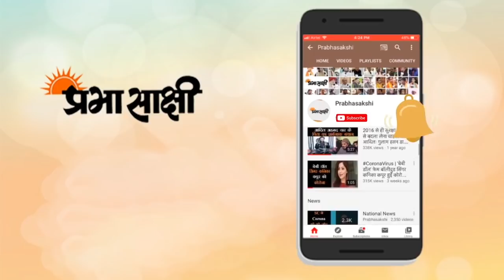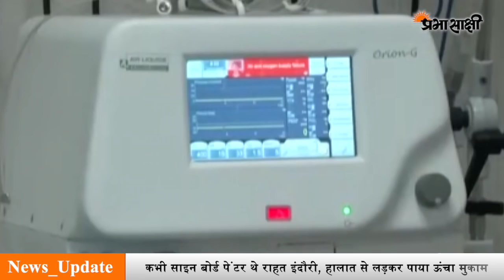साइन बोर्ड पेंटर से शायरी में ऊंचे मुकाम तक इस तरह पहुँचे थे राहत इंदौरी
कोरोना वायरस संक्रमण से मंगलवार को राहत इंदौरी का निधन होने के बाद अदब की मंचीय दुनिया ने वह नामचीन दस्तखत खो दिया है जिनका काव्य पाठ सुनने के लिये दुनिया भर के मुशायरों और कवि सम्मेलनों में लोग बड़ी तादाद में उमड़ पड़ते थे। हालांकि, यह बात कम ही लोग जानते होंगे कि एक जमाने में वह पेशेवर तौर पर साइन बोर्ड पेंटर थे। इंदौरी के परिवार के करीबी सैयद वाहिद अली ने बताया, "शहर के मालवा मिल इलाके में करीब 50 साल पहले उनकी पेंटिंग की दुकान थी। उस वक्त वह साइन बोर्ड पेंटिंग के जरिये आजीविका कमाते थे।"